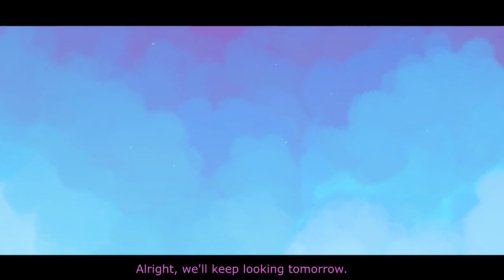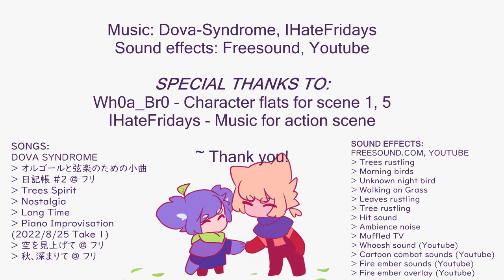KOKI - | VCE MEDIA 3/4 FILM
A story referencing the habitat loss of endangered Australian animals. Koki mysteriously wakes up on a land they don't recall being in.. As they continue to explore, they meet other creatures like them. Frustration begin to arise as their friend Kolepa continues to keep everything that happened a secret and refuses to tell Koki about the events that happened.

VCE 3/4 MEDIA FILM

Art, animation, storyboard, script, character + character designs, writing: Me
Sound Effects:  Freesound, Youtube
Fire Overlay: Enchanted Media

SPECIAL THANKS TO:
@iHateFridays - Music for the action scene
Wh0a_Br0 - Helping colour character flats for scene 1 and 5